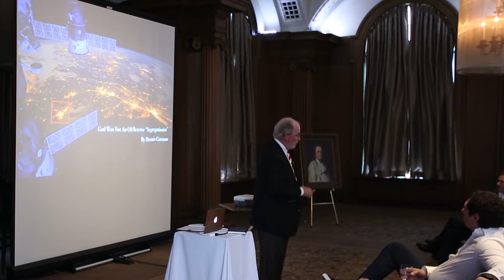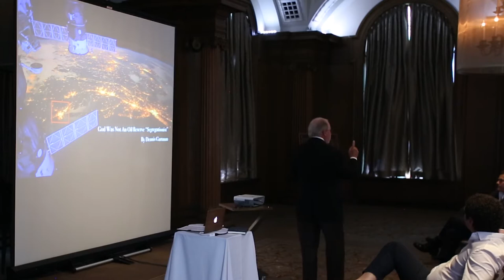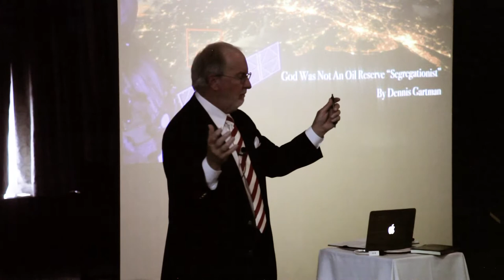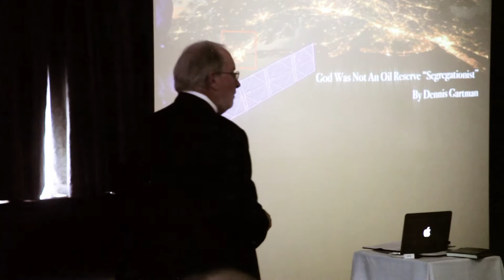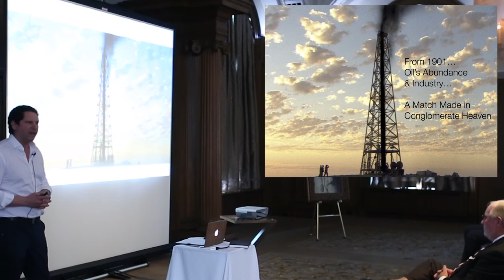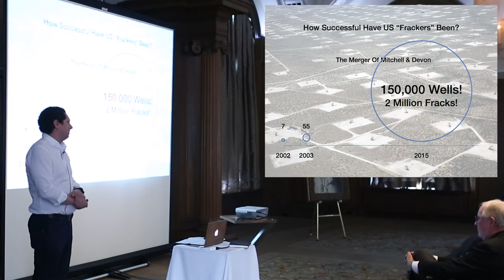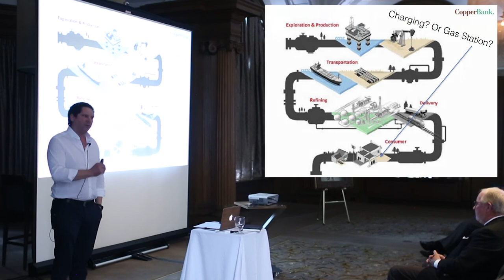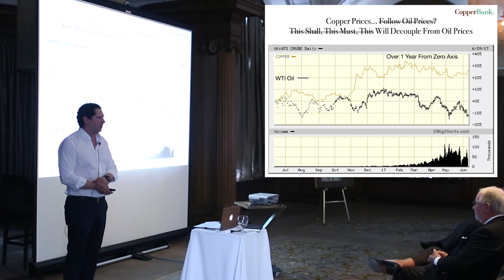Impact of the Modern Energy Pivot- Presented Two Ways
Information on the impact of modern energy featuring speakers Dennis Gartman and Gianni Kovacevic